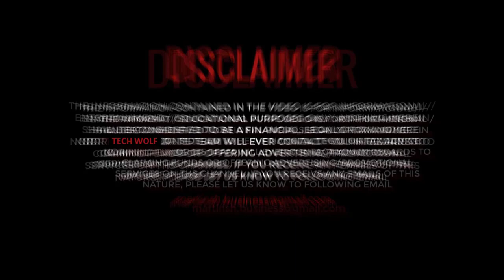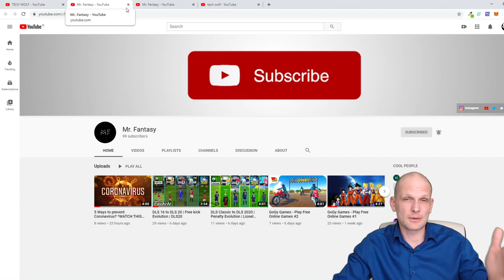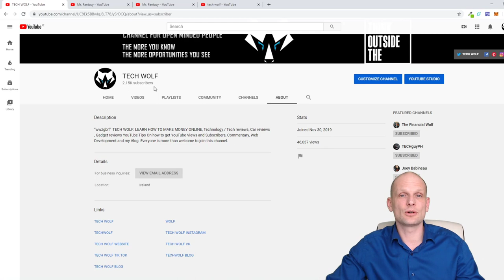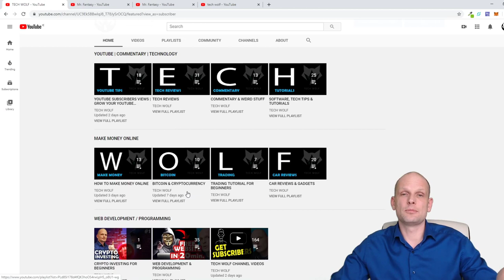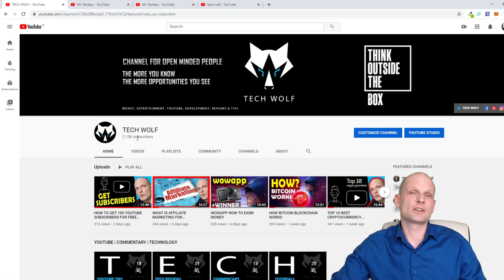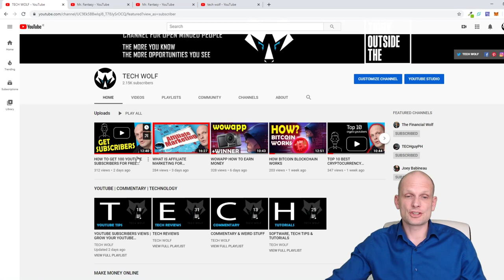HOW FREE YOUTUBE SHOUTOUTS CAN HELP YOU TO GET MORE YOUTUBE SUBSCRIBERS AND VIEWS ON YOUTUBE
HOW YOUTUBE SHOUTOUTS CAN HELP YOU TO GET MORE YOUTUBE SUBSCRIBERS AND VIEWS ON YOUTUBE